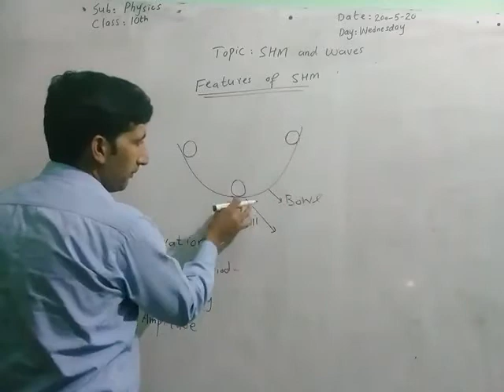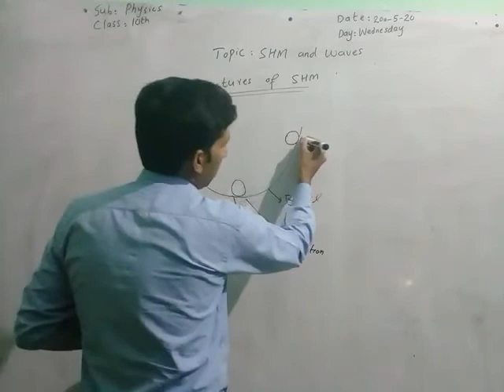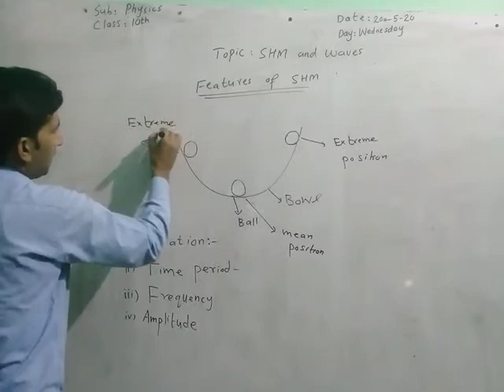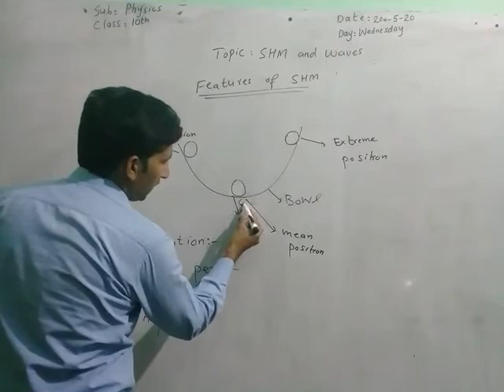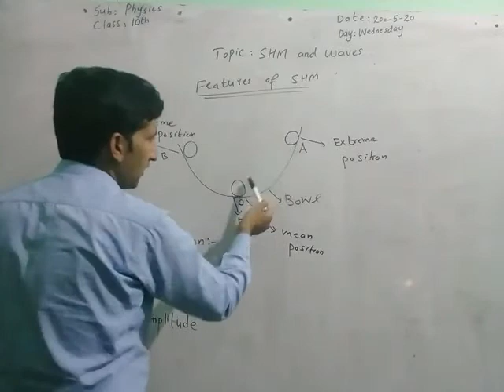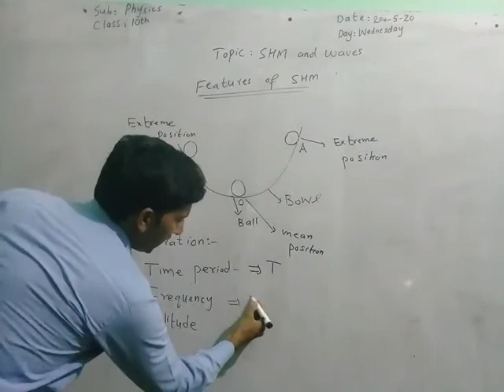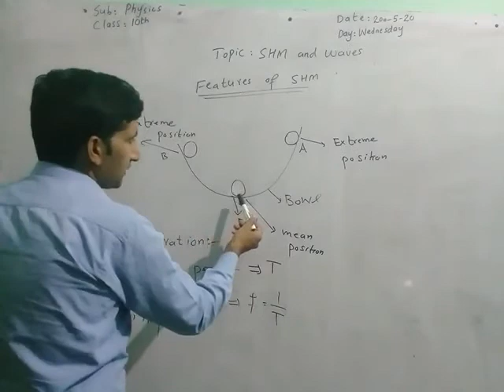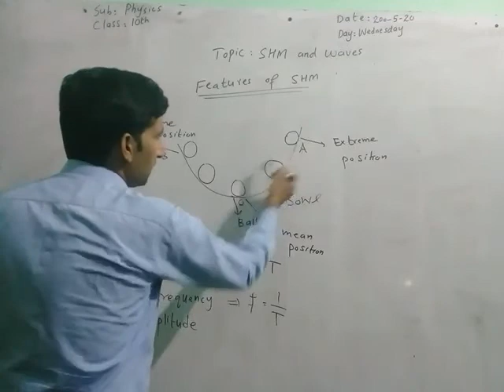Physics,Class 10th,SHM and waves